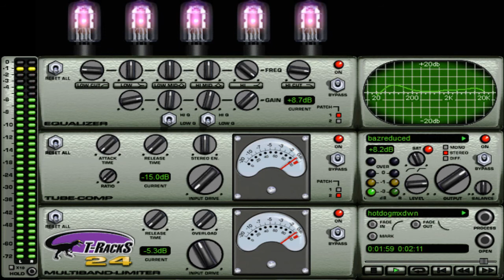Hot Dog Buddy Buddy (Bill Haley & The Comets) No Bass Cover Version.